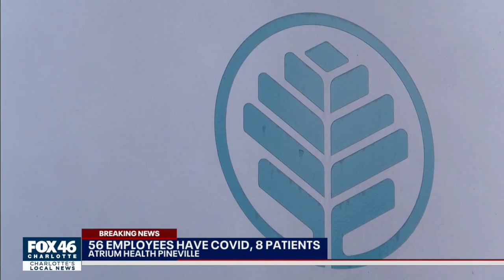56 employees, 8 patients test positive for COVID-19 at Atrium Health Pineville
The COVID-19 outbreak is growing at Atrium Health Pineville.